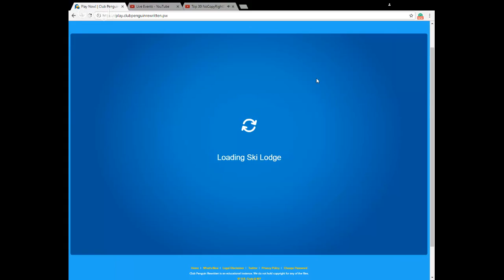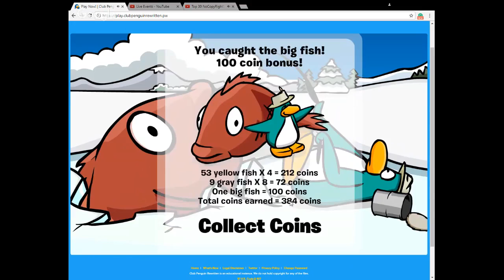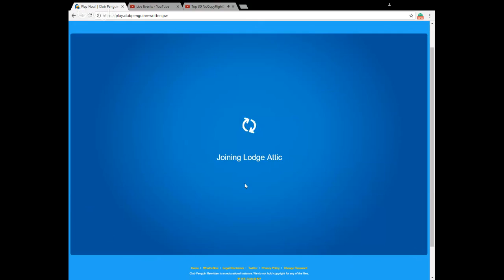Club Penguin Rewritten LIVE - Quest for the Silver Mullet Part 2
Today I try to catch the silver Mullet in CPR!